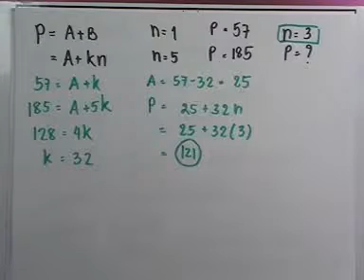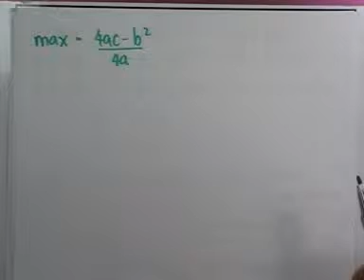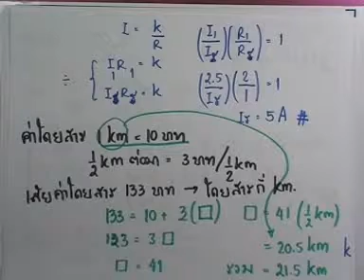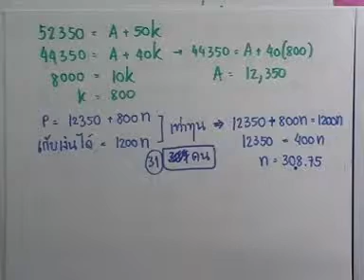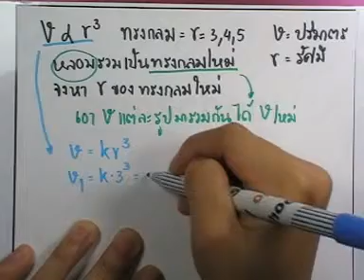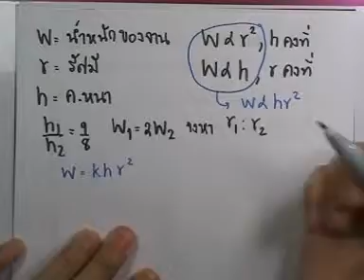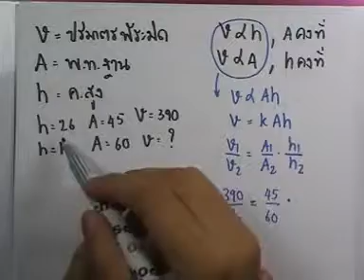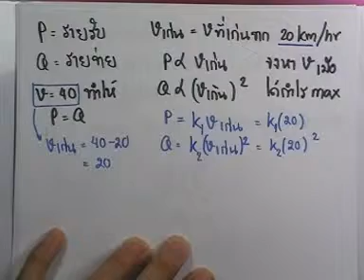ormMath ม.ต้น 60 : การแปรผัน ,ตอน05